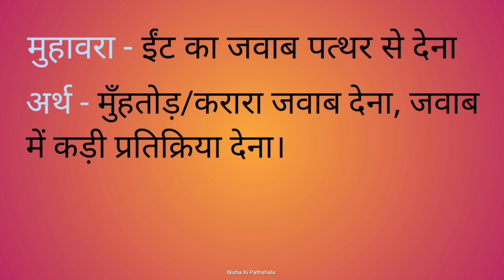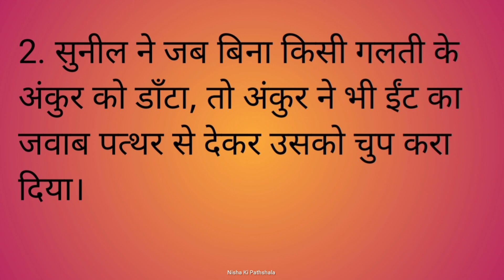मुहावरा - 20 l ईंट का जवाब पत्थर से देना मुहावरे का अर्थ और वाक्य में प्रयोग l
हिंदी मुहावरा- ईंट का जवाब पत्थर से देना
अर्थ और वाक्य-प्रयोग
हिंदी व्याकरण
Hindi Grammar
Muhavare for exams
Hindi Idioms
Idiom- Eent ka jawab patthar se dena